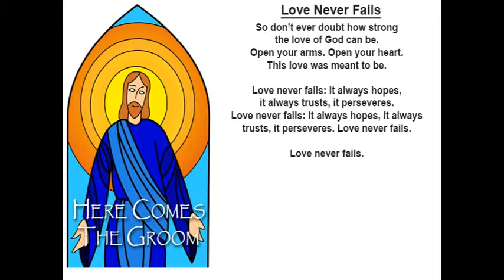Love Never Fails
Song from "Here Comes the Groom" c2004 Tony Krantz